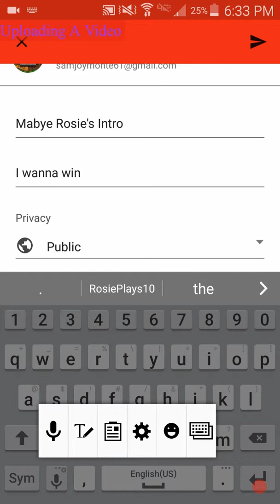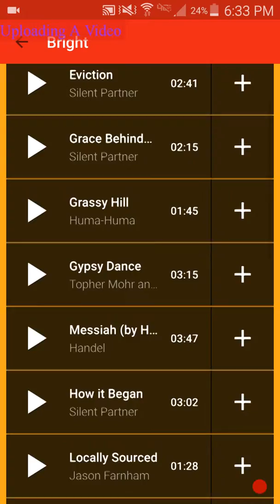Uploading A Video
I'm showing a tutorial on uploading a video in this video. 😋